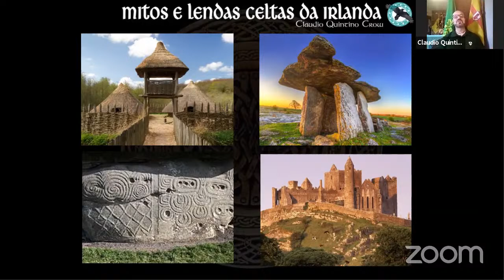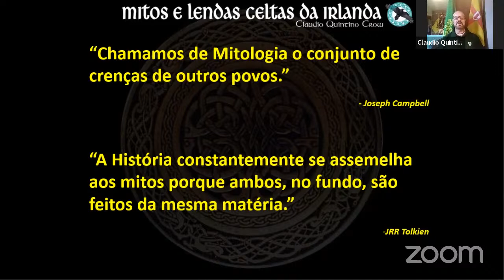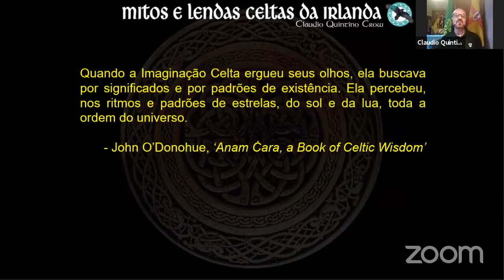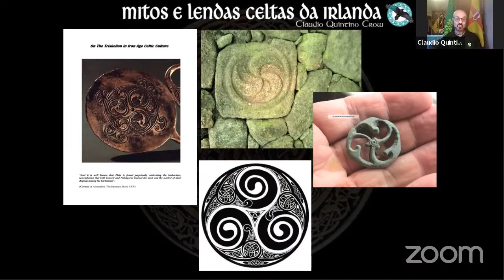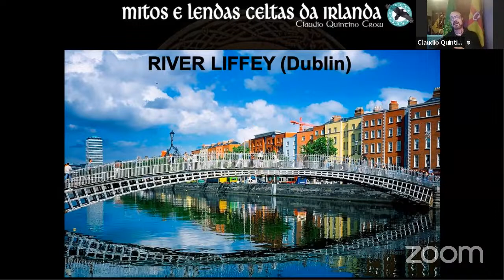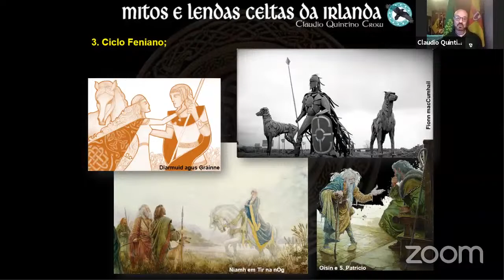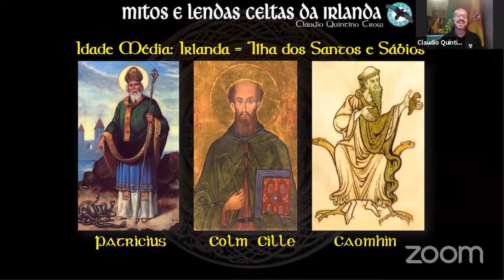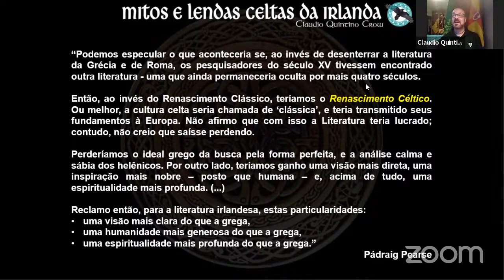+Irlanda | Palestra “Mitologia irlandesa”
O Museu da Imigração, instituição da Secretaria de Cultura e Economia Criativa do Governo do Estado de São Paulo, proporciona um dia repleto de atrações online que celebram a cultura irlandesa, em parceria com o Consulado Geral da Irlanda em São Paulo.

O +Irlanda conta com apresentações artísticas, literatura, oficinas, palestras e poesia em diferentes horários. Além disso, o público também pode entrar no clima desse país com filmes por meio do À La Carte, do Cine Petra Belas Artes.

Apresentada por Claudio Crow, a segunda palestra aborda a mitologia irlandesa. A programação completa está disponível no site do MI Confira os detalhes e acompanhe!